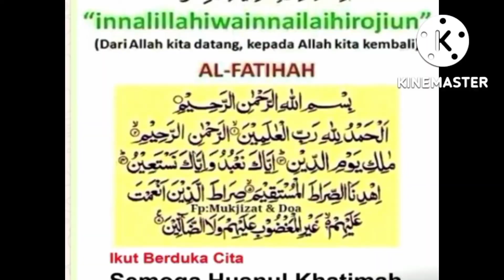x klasky csupo part 9 v2 (read desc)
bouncy box
and video tiles on kinemaster